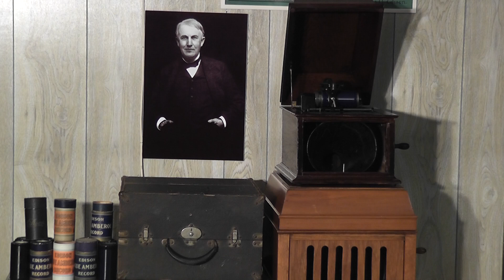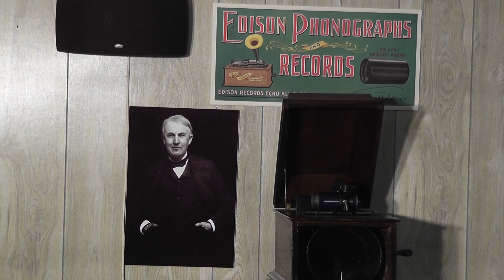Edison blue amberol cylinder 1521 - By The Light Of The Silvery Moon by Ada Jones & Chorus